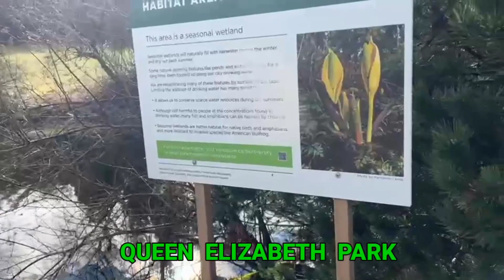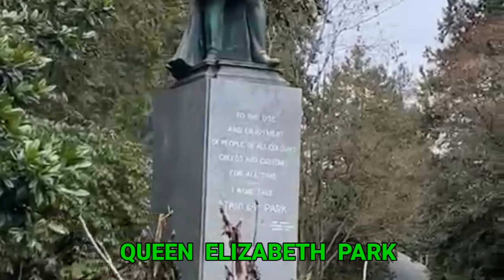Queen Elizabeth Park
it is a major draw for flower display aficionados and sight seekers, as well as a popular backdrop for wedding photographs. At 125 m above sea level, it is the highest point in Vancouver and offers spectacular views of the park, city and mountains